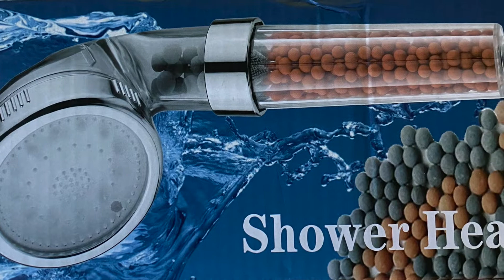LED Shower Head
This video was created for an Amazon vendor.   Need a video like this?